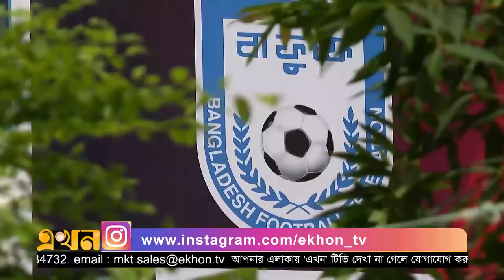লাল সবুজের জয়িতারা | Sanjida Akhter | Ritu Parna Chakma | Masura Parvin | SAFF FOOTBALL | Ekhon TV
এখন মাঠে
বিষয়: লাল সবুজের জয়িতারা

অতিথি: সাফজয়ী তিন নারী ফুটবলার সানজিদা আক্তার, ঋতুপর্ণা চাকমা ও মাসুরা পারভীন

সঞ্চালনা: হুমায়ুন কবির রোজ

Our Office Address:
EKHON TV
City Park Lane
19 Hatkhola Road, Wari
Dhaka-1203
Bangladesh